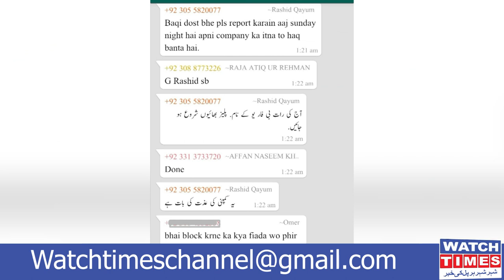B4U Global Big Scam | Nab Inquiry | B4U Video Agenda Leak | Live Proof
B4U Group of Companies Scam alert already issue and now Pakistani Organization Took Strick Notice on That Big B4U Scam Investors are Worried